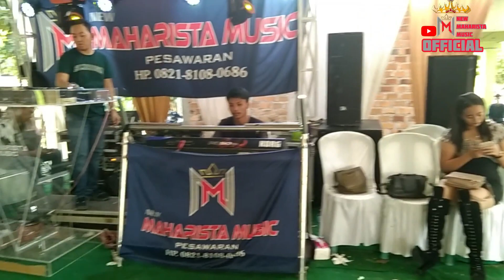NEW MAHARISTA LIVE KOMERING AGUNG BERSAMA BIG BOSS TERMUDA VJ.BILLY BRC FEAT SOBAR PART l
NEW MAHARISTA MUSIC
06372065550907Alamat Desa Halangan Ratu Pesawaran
Pimpinan Muhammad Yoki syahputra
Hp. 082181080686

terima kasih warek warek yg sudah suport chanel ini jangan lupa ✔LIKE
✔COMEN
✔SUBSRIBE

selalu stay di chanel ini agar makin berkembang dan makin terupdate music musicnya..